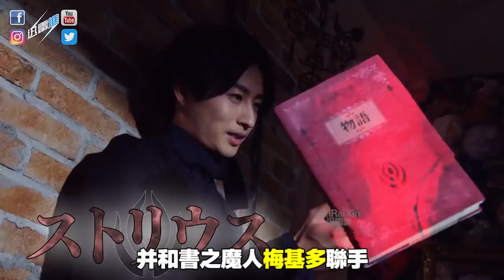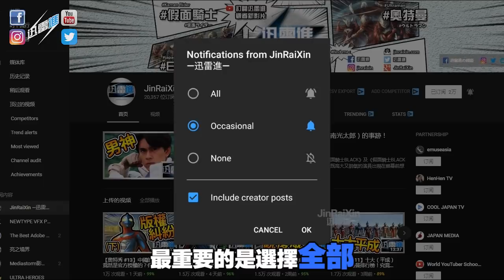假面騎士聖刃，2020年的這部新作究竟是假面騎士還是超級戰隊？ | 騎士物語 #47 | JinRaiXin | 迅雷進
假面騎士聖刃，2020年的這部新作究竟是假面騎士還是超級戰隊？

不知不覺《假面騎士ZERO-ONE》的劇情也即將進入尾聲。
而新的假面騎士在這段時間內陸續公開了作品名字、騎士造型、變身腰帶等，然而2020年7月29日在日本及各大社交媒體平台都直播了一場記者發布會。

沒錯！東映將會為大家介紹2020年，也就是最新一部的假面騎士作品，假面騎士聖刃。
究竟這位假面騎士將會是一個怎樣的存在？廢話不多說，本期的【騎士物語】將會和大家簡單地分析一下令和時代第二部誕生的假面騎士將會是一部怎樣的作品。
對了，原本這個星期是正在製作著《澤塔奧特曼》的最新觀後感影片，沒想到因為新作假面騎士的情報解禁，所以暫時押後。

影片章節：
0:00 1. 開端
1:15 2. 假面騎士聖刃 | Kamen Rider Saber | 仮面ライダーセイバー
2:36 3. 劇情・世界觀
4:35 4. 變身器・道具
6:27 5. 總結

對於這部作品的劇情我暫時有所保留，因為這次本作的劇本家是撰寫《假面騎士GHOST》劇本的福田卓郎。
雖說我對他有所保留，不過在《假面騎士聖刃》開播之時我依然會抱著空杯的心態去觀賞這部特攝電視劇，說不定這位劇本家在這幾年間功力有所進步。
所以萬大事還是等新番開始連載以後再作定奪，因為每年定必會有不少人帶著有色眼鏡去判斷最新的假面騎士作品，特別是看到新作的造型就有很多人說不想追看。管它是不是真香定律，就讓我們拭目以待《假面騎士聖刃》的到來！

不知道大家對這個假面戰隊五騎士又有何看法？不妨在影片下方留言與我分享！